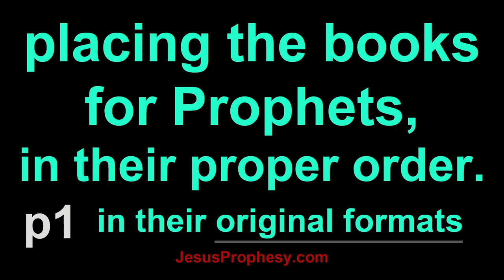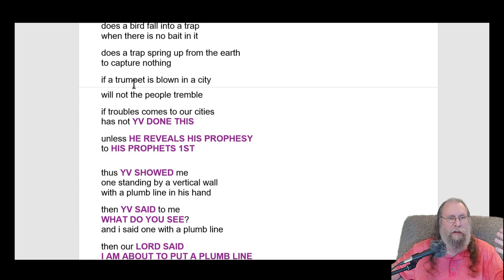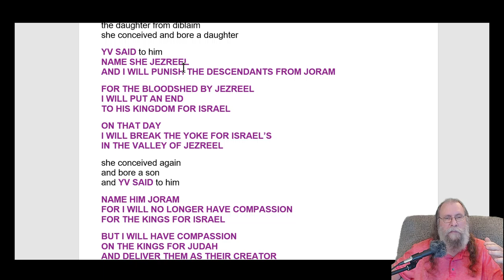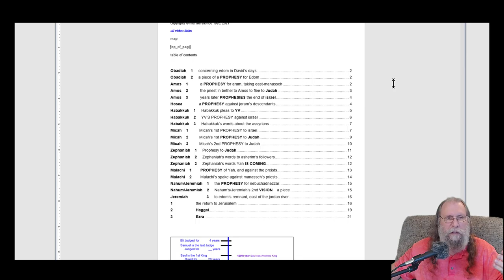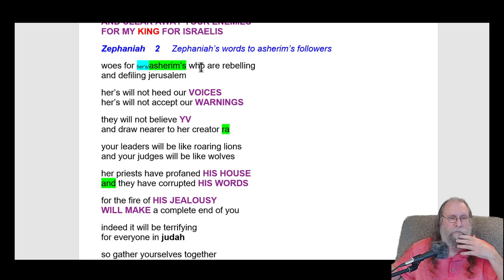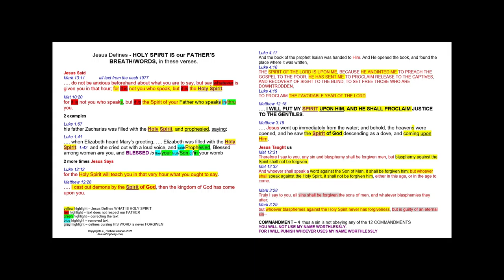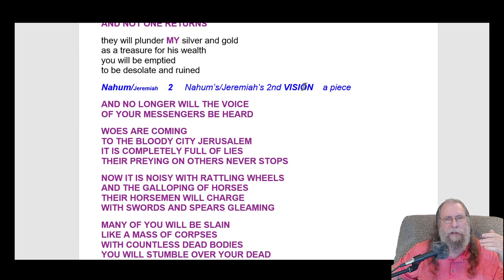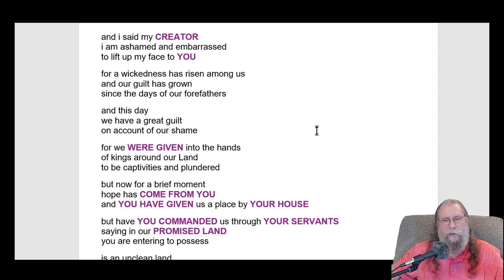Prophets in their order, by their poetry like formats